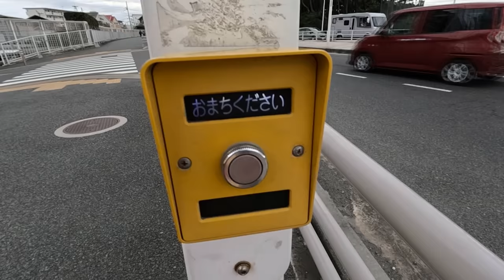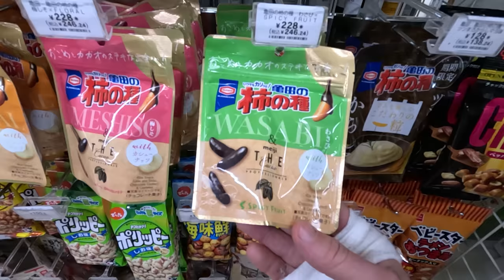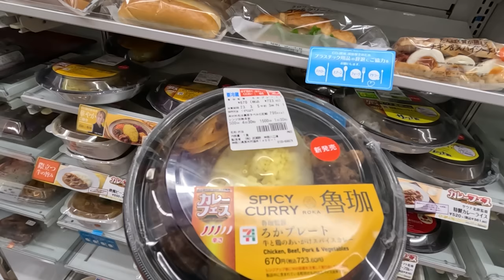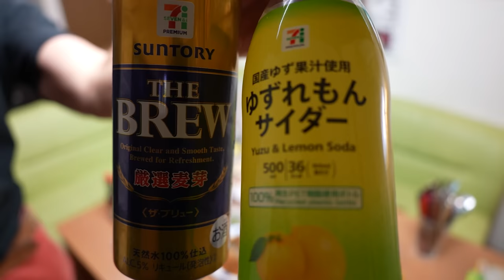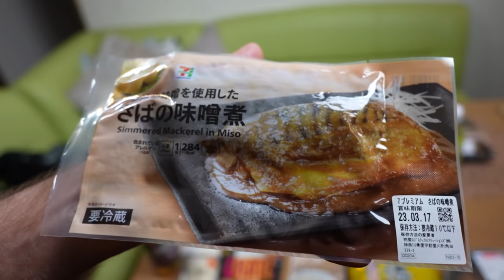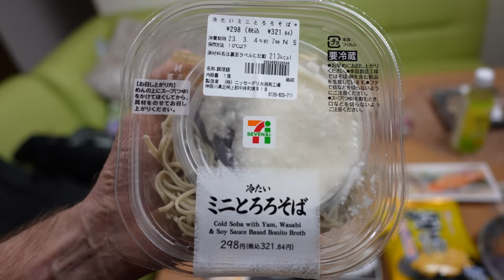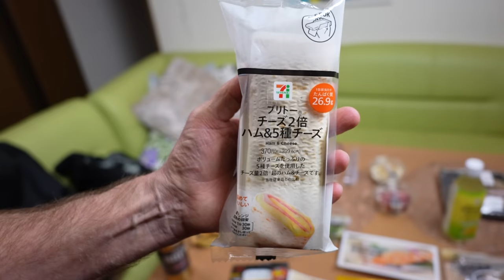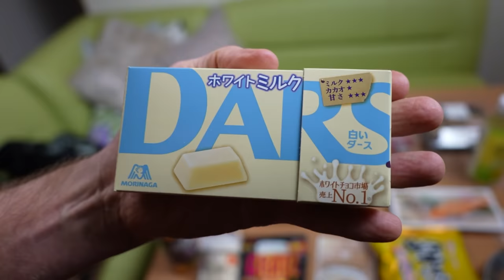Skateboarding to 7-Eleven Japan ($35 Food Haul) - Eric Meal Time #765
Today's Menu:
0:00 Intro & Skateboarding to 7-Eleven Japan
2:51 Tsunami Escape Platform
3:57 Mega in the gym?
5:11 Shopping Haul at 7-Eleven Japan
12:18 Eric Meal Time START
12:42 Yuzu & Lemon Soda $0.75 + 7-Eleven Brew $1.50
13:36 Spicy Curry $5.50
14:56 Japanese Savory Pancake (Okonomiyaki & Soba) $3.75
17:01 Salt Grilled Coho Salmon $3
17:22 Grilled Mackerel in Miso $2.50
18:15 Octopus, Broccoli, & Basil Salad $2
19:00 Chef's Avocado & Cheese Bake
19:50 Almonds & Dried Fish $0.80
20:45 Cratz Pepper/Bacon Pretzels $1.50
21:40 Salami Stick $1
22:02 Spicy Dry Sausage $1.50
22:26 Cool Stuff Intermission (Mega Magic & Japanese Wooden Box)
24:23 Cold Soba Noodles w/Yams $2.50
25:24 Ham & 5 Cheese Burrito $2.75
27:20 Chef's Pickled Vegetables
28:10 Butter & Soy Sauce Potato Chips $1.50
29:52 Dars White Chocolate $1
30:44 Dessert: Red Bean Paste & Dumplings $2.25
30:59 Dessert: Strawberries & Condensed Milk $2
32:06 Wasabi Chocolate Rice Snacks $2
Ericsurf6 Channel:  Check Playlists of WHAT YOU MAY LIKE:
Winners of Snack Packs from the last video:
1. JDTaiwan23
2. Debbie Alcorn
3. Amanda Campbell